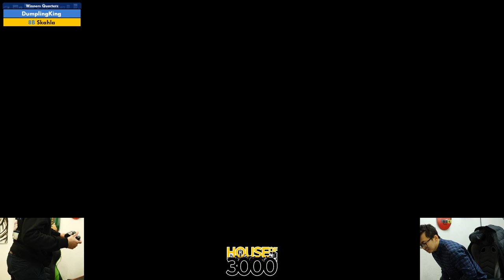BoMBS 151 Winners Quarters DumplingKing vs Skahla